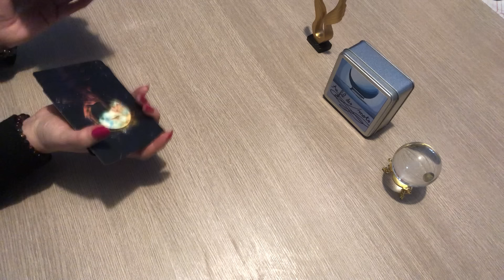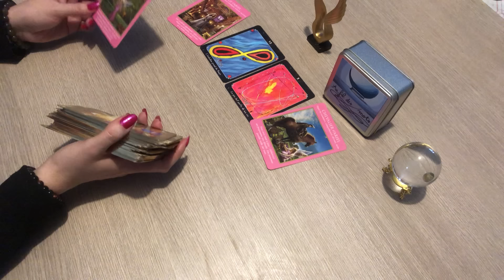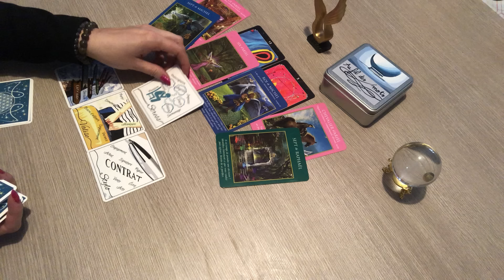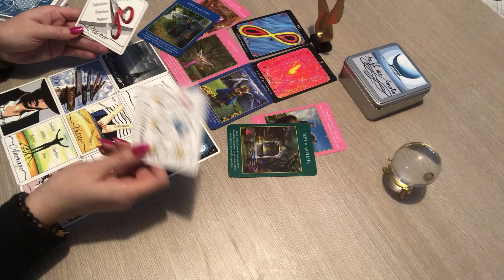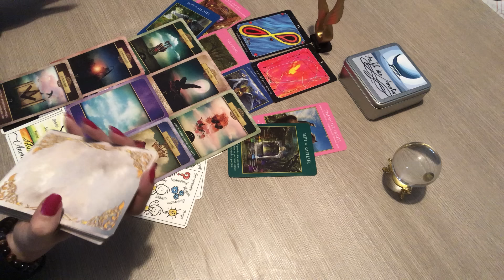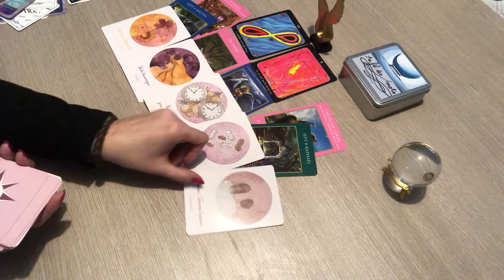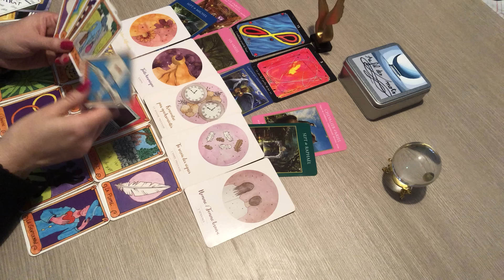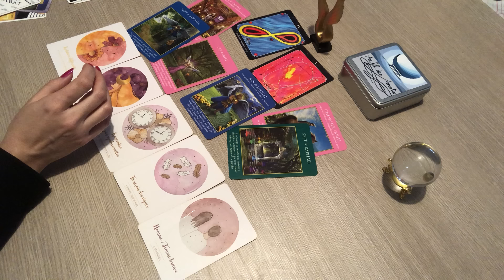VIERGE DU 1er au 15 février 2024 « Rencontre, grande joie, laissez le passé »❤️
Voici votre horoscope pour votre signe astrologique vierge En février2024
 c'est une  Guidance pour vous éclairer en  sentimental , professionnel,  relationnel et spirituel   qui concerne également votre signe ascendant et  lunaire.

Oracle au fil des mots sur Etsy

à bientôt.